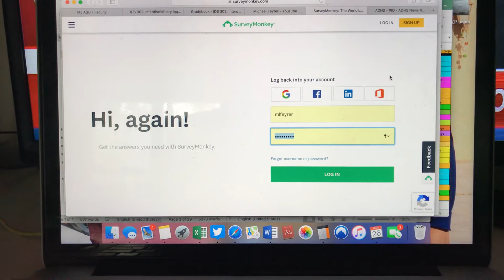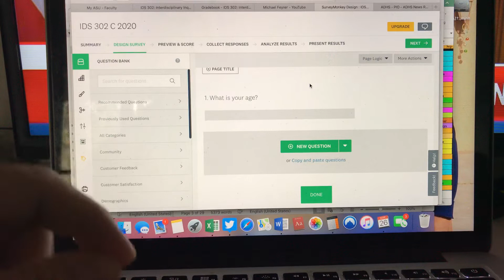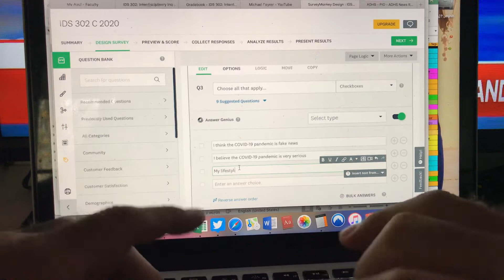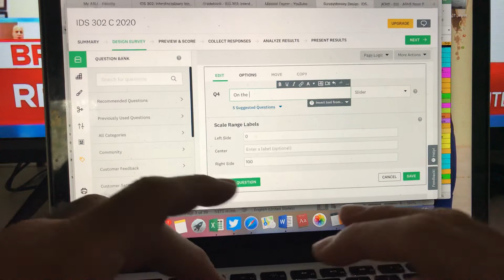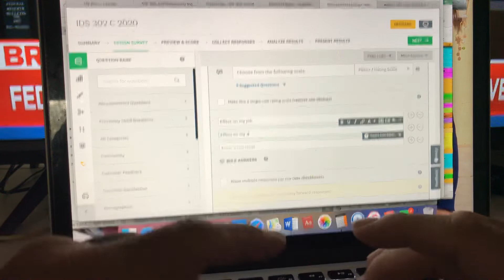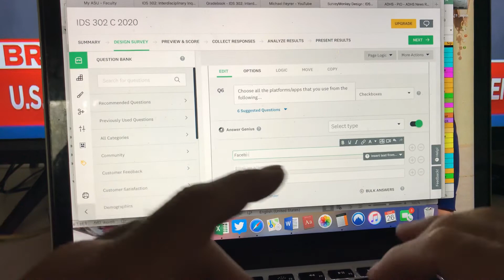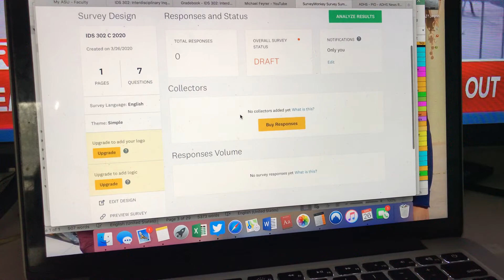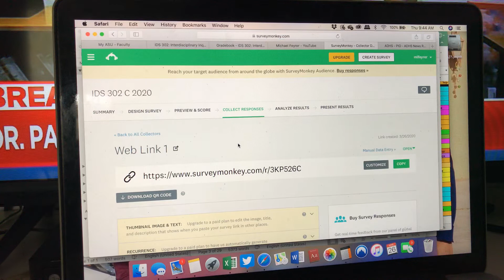IDS 302 SESSION C How to make your survey